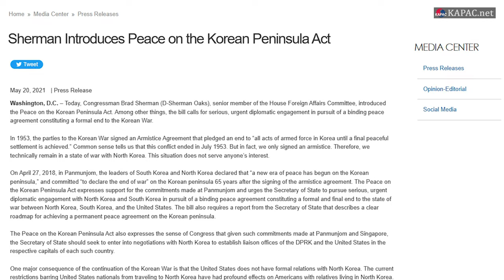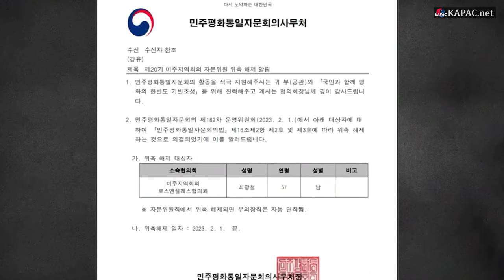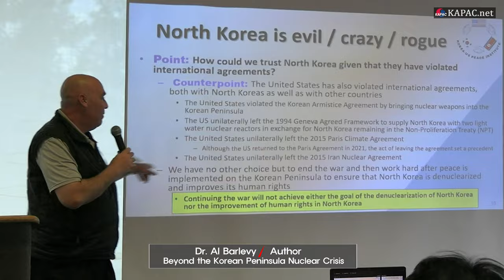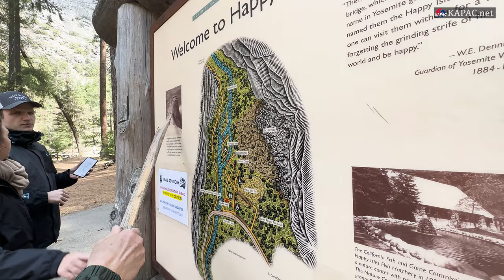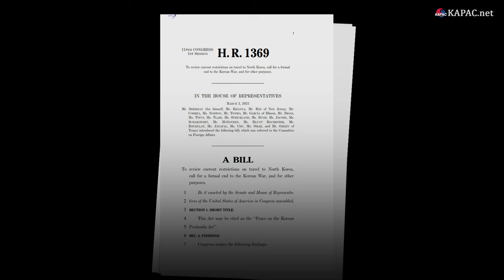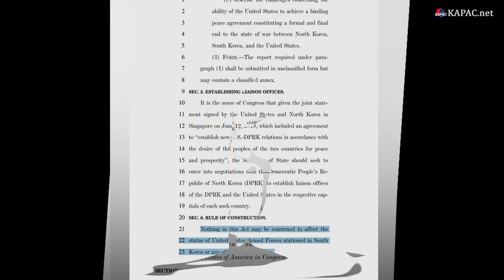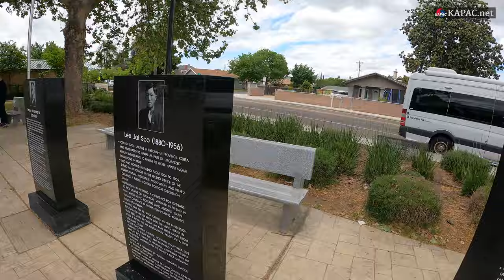[KAPAC] Workshop2023 /요세미티에 부는 평화의 바람,H.R.1369 / 4K Resolution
기적을 만드는 사람들 2023

The power of diaspora public diplomacy.
Casey Choi, President of Korean American Public Action Committee, and the people who make miracles

미주 유일 여성 방송국!